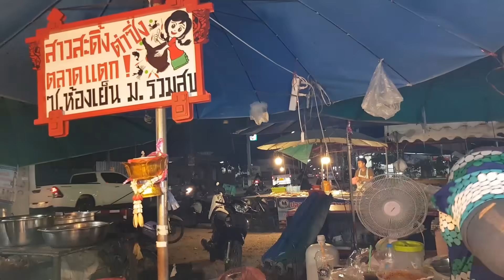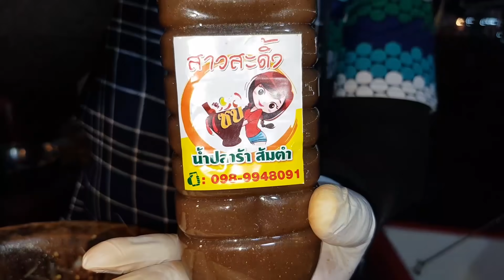ตำแซ่บหอมปลาร้า กลิ่นอีสานแท้ กาฬสินธุ์ สาวสะดิ้ง ตำซิ่ง ตลาดแตก ตลาดนัดไดโนเสาร์เก่า หัวหิน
ตำแซ่บหอมปลาร้า กลิ่นอีสานแท้ กาฬสินธุ์ สาวสะดิ้ง ตำซิ่ง ตลาดแตก ตลาดนัดไดโนเสาร์เก่า หัวหิน  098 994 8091
ร้านส้มตำ สาวสะดิ้ง ตำซิ่งตลาดแตก
💥ส้มตำ ยำทะเล💥ยอดนิยม ขวัญใจไวรุ่น